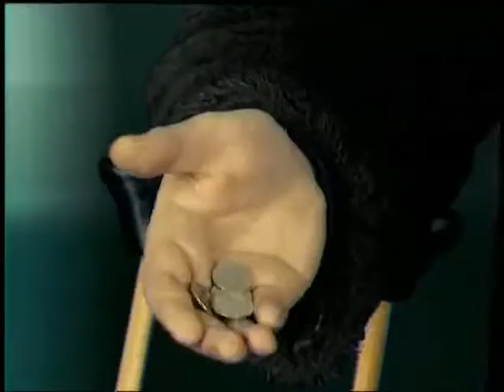Приходи на чаёк, выпьем водочки! Че те надо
Виталий Окороков